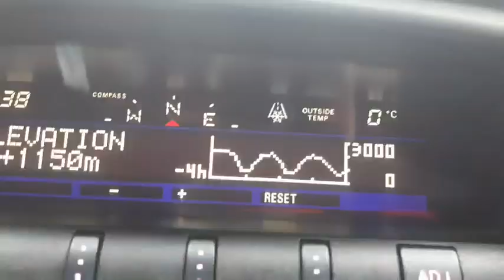Πυκνή χιονόπτωση επικρατεί στην περιοχή του Τροόδους